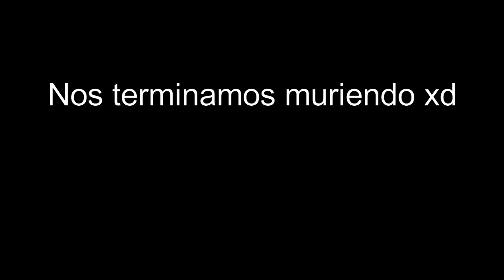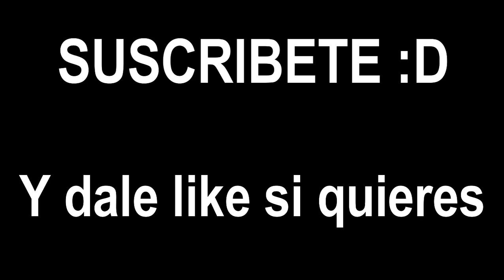Doors Momentos Divertidos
Re random xd